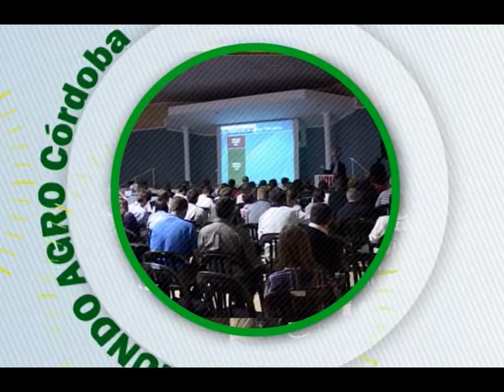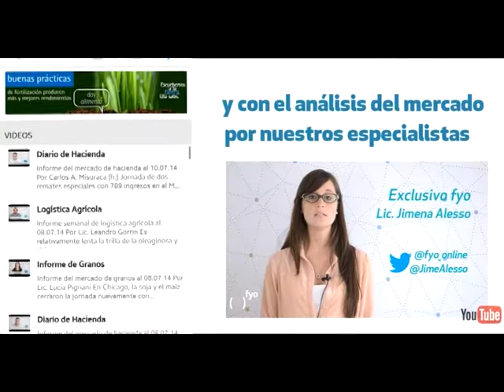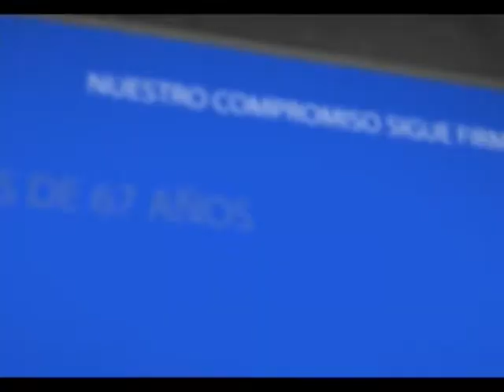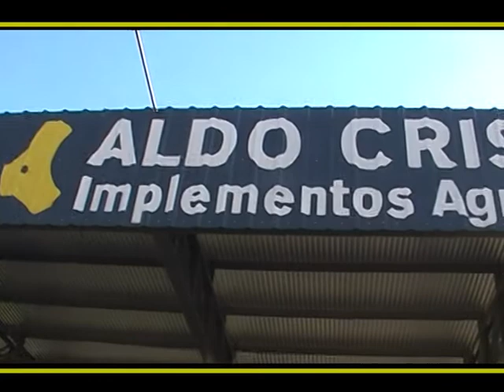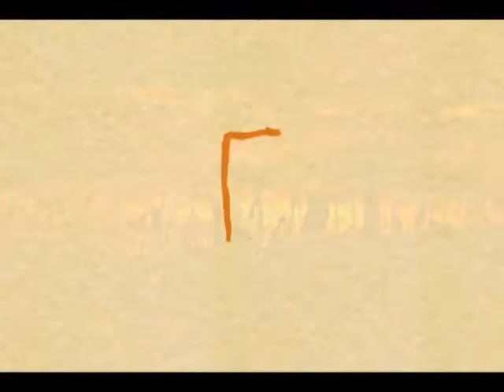MUNDO AGRO CBA 01LUN13ABR2015 LIC GONZALO AGUSTO BCCBA INFORME SOBRE BIOCOMBUSTIBLES